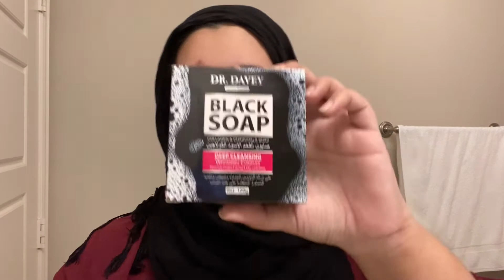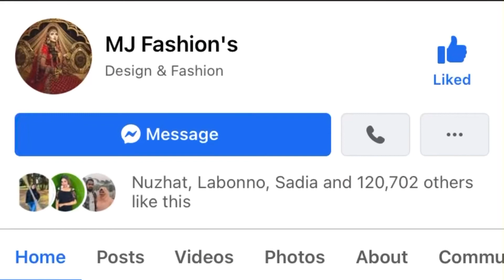My Night time Skincare Routine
Keep you skin clear and fresh
Products used in the video
Any baby wipes to clean the makeup
Dr.Davey black soap
Magic Whitening face mask
Snail Roushun serum
Vitamin E moisturizing cream
Alike kojic night cream

Most products are from MJ fashion and Shop and shoppers from Bangladesh